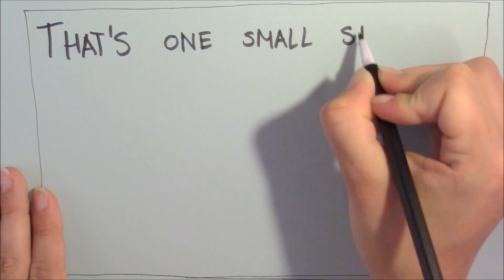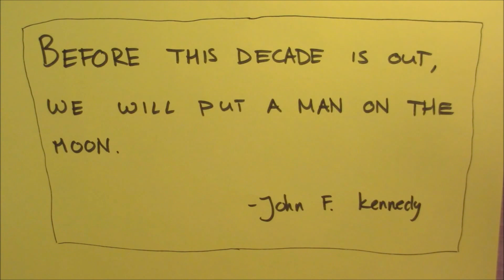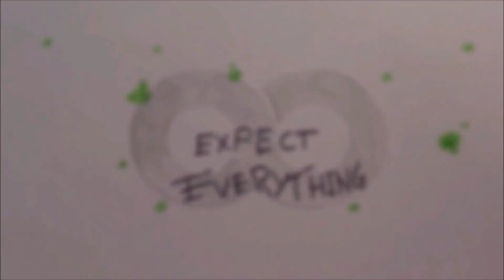The first woman on the moon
Did you know that in 75 years not single woman set foot on the moon? Who do you think will be the first woman?

Expect Everything reporter Romy (The Netherlands) made a stop motion video to enlighten us about the history of manned landings on the moon.

Romy appeals to all women to reach for the moon. So, all you STEM girls out there: are you going to create the future and make history?

This video was produced by Hypatia Project (hypatiaproject.eu) Dutch Editorial Board., Coordinated my NEMO Science Museum in Amsterdam.

Hypatia project has received funding from the European Union´s Horizon 2020 Framework Programme for Research and Innovation (H2020-GERI-2014) under the grant agreement No. 665566. This page reflects the views of the author, and the European Union cannot held responsibility for any use which might be made of the information contained therein.